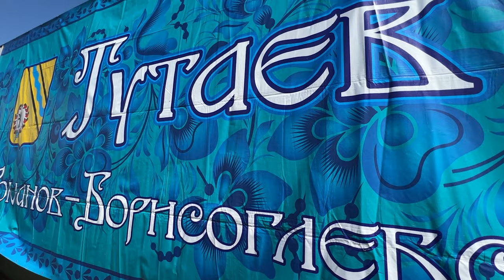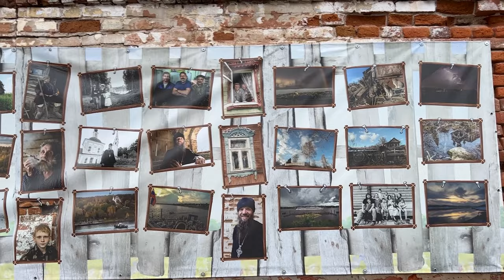Тутаев. Ярославская область. Фестиваль "Романовская овца - золотое руно России."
Тута́ев (до 1918 года — Рома́нов-Борисогле́бск, до 1822 года — города Рома́нов и Борисогле́бск) — город областного подчинения в России, административный центр Тутаевского района Ярославской области.
Город расположен на обоих берегах реки Волги. Он возник в результате объединения двух самостоятельных городов — Романова и Борисоглебска, располагавшихся на противоположных берегах Волги и имевших собственные административное и хозяйственное устройство]; в память об этом левобережная часть носит название Романовской стороны, а правобережная — Борисоглебской.

Tutaev. Yaroslavl region. Festival "Romanovskaya Sheep - the Golden Fleece of Russia." Master class on spinning.
Continuation of my video notes about the city of Tutaev. Playlist with all my videos about Tutaev here👇👇👇 :

Tutaev (until 1918 - Romanov-Borisoglebsk, until 1822 - the cities of Romanov and Borisoglebsk) is a city of regional subordination in Russia, the administrative center of the Tutaevsky district of the Yaroslavl region.
The city is located on both banks of the Volga River. It arose as a result of the unification of two independent cities - Romanov and Borisoglebsk, located on opposite banks of the Volga and having their own administrative and economic structure]; in memory of this, the left-bank part is called the Romanovskaya side, and the right-bank part - Borisoglebskaya.

Balalaika Episode (Doge Battle OST)
Dropt One (ByXy)